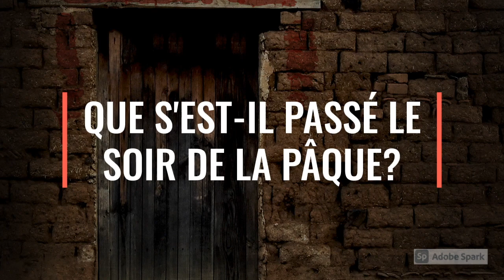Que s'est-il passé le soir de la Pâque ? (2ème épisode) | Justine Robichaud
(DÉROULEZ👇)
En cette Semaine Sainte, Justine et Christian Robichaud vous proposent chaque jour un épisode sur le thème : "pourquoi la Pâques ?"
►PODCASTS:
Retrouvez ici le lecteur podcast pour lire nos messages en audio:

ET ACTIVEZ LES NOTIFICATIONS A NOTRE CHAÎNE EN CLIQUANT SUR LA CLOCHE, VOUS SAUREZ TOUT DE NOS NOUVELLES VIDÉOS MISES A JOUR QUOTIDIENNEMENT !

► NOTRE EGLISE

► NOS CAMPUS:
EPM Bastille : 44 Rue de la Roquette PARIS 11ème
EPM République : Théatre  Déjazet. 41, Boulevard du Temple PARIS 3ème
EPM Lognes : 8, Rue Sainte Claire Deville 77185 Lognes